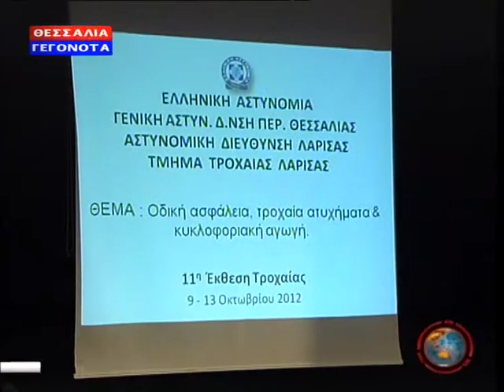imerida odikis asfaleias larisa